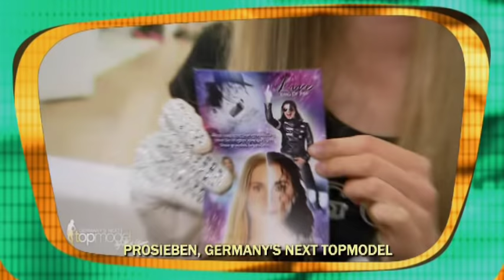Heidi ist viel geritten - TV total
Wolfgang Joop erklärt uns endlich was ein Bikini-Walk ist und Heidi gesteht, dass sie schon viel geritten ist - in der Vergangenheit, das versteht ja von selbst.